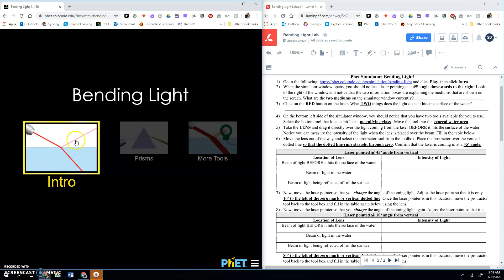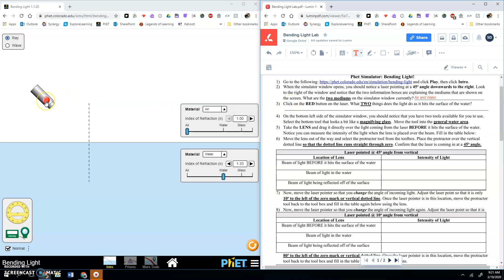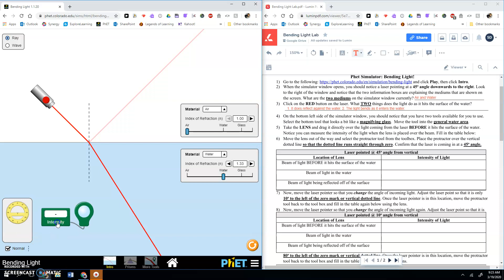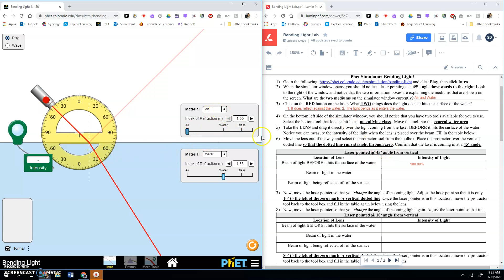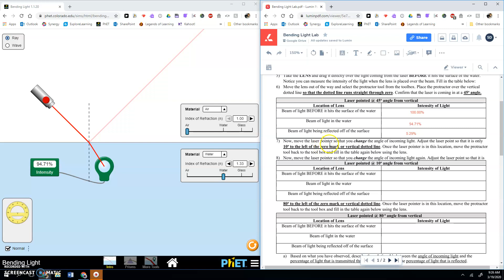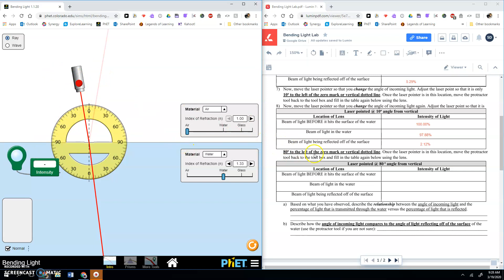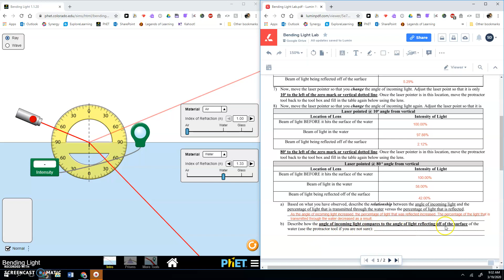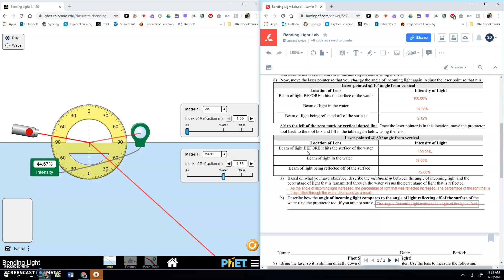Bending Light PhET Lab